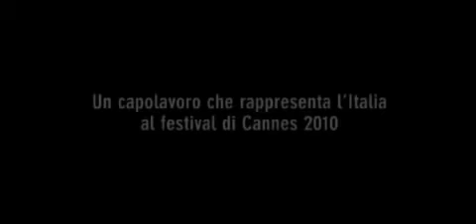LE QUATTRO VOLTE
Le quattro volte (2010)
Director: Michelangelo Frammartino
Writer: Michelangelo Frammartino
Stars: Giuseppe Fuda, Bruno Timpano and Nazareno Timpano